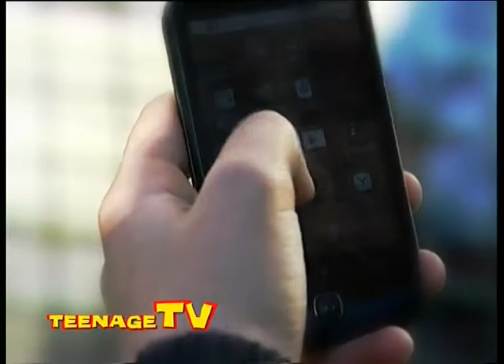Audicija na STB